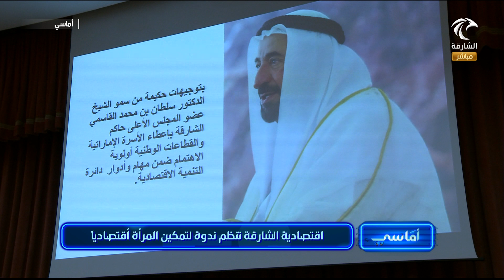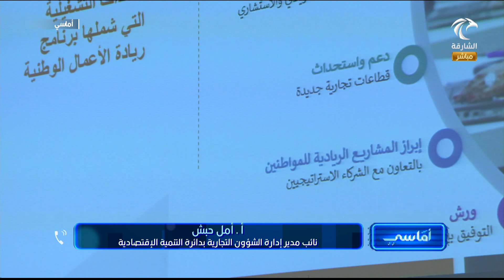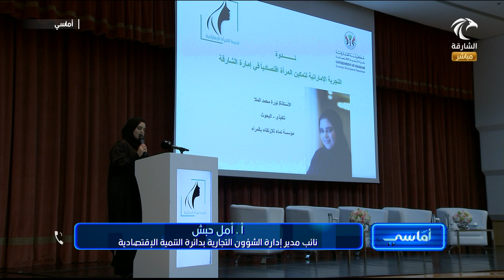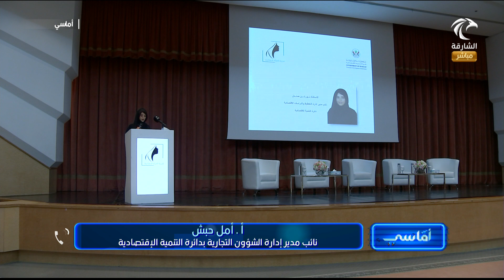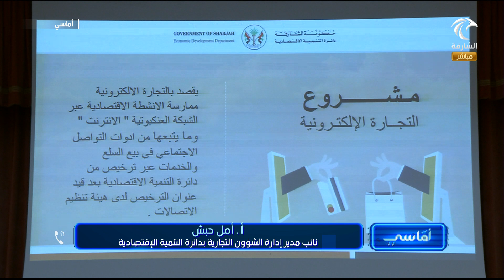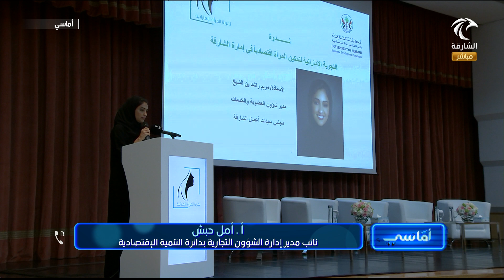برنامج أماسي : اقتصادية الشارقة تنظم ندوة لتمكين المرأة اقتصادياً